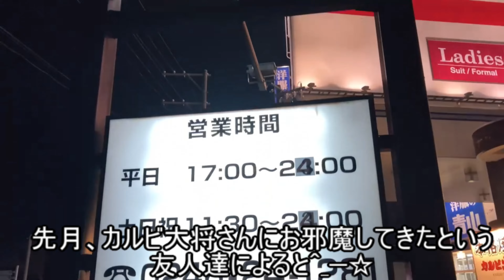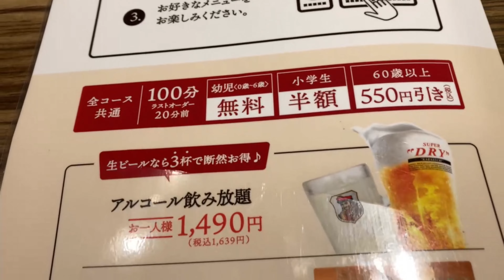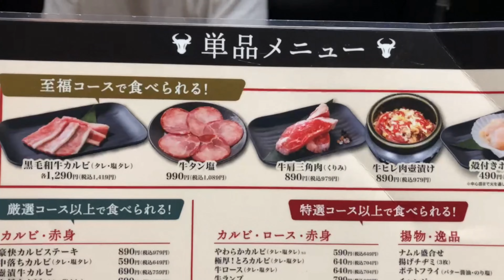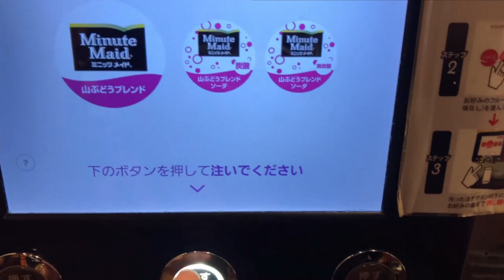いわき市平【カルビ大将 いわき店】美味しいお肉、揚げ物、スイーツが食べ放題！！毎週行きたくなる美味しさがここにあります#269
※訂正
ドリンクバーを注文しなくても、食べ放題メニューで、ソフトクリムバーが食べれます！！
勘違いしていましたm(_ _)mすいません

今回は、鱈腹食べたいと思い\(//∇//)\カルビ大将さんにお邪魔してきました^ - ^
いろいろなメニューが増えていてびっくり！！みなさんも是非是非！！

店名 カルビ大将 いわき店
福島県いわき市平谷川瀬３丁目23−１

営業時間
土・日　11:00〜23:00
月〜金　17:00〜23:00

駐車場 有り

【注意事項】
 1.コメントで他サイトへの誘導やURLの記載はお控えください。

 2.コメント内でのヘイト及び他の方への誹謗中傷はお控えください。